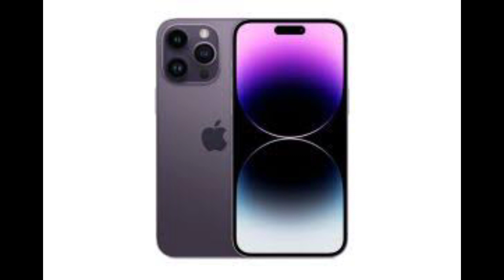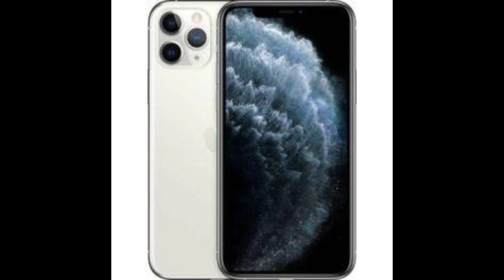iPhone 15 Series Launch: नई सीरीज में मिल सकते हैं ये 7 दमदार फीचर्स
iPhone 15 Series Launch: These 7 powerful features can be found in the new series